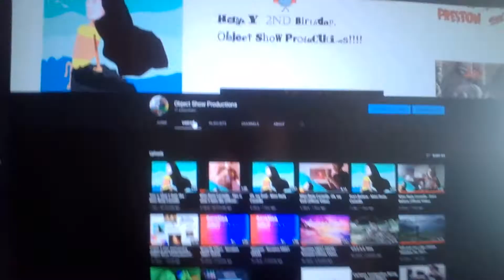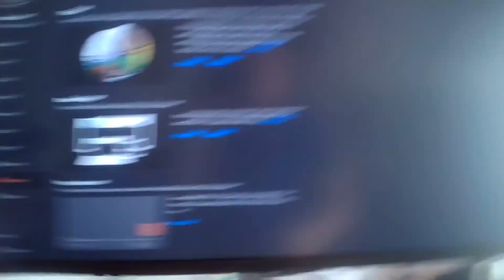My new realm of Object Show Productions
I've finally got a banner, and it was from the 2-year anniversary video and listen to new hits.